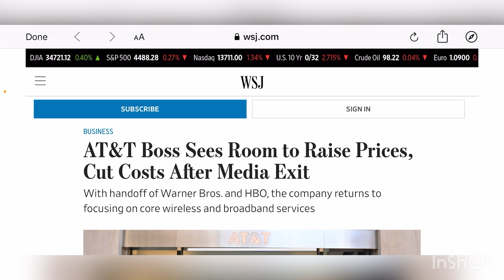AT&T WIRELESS | 🔴 BREAKING STORY !!! AT&T SET TO RAISE PRICING !!! WOULD THIS BE A MISTAKE ?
HUGE
More videos coming soon
Lightreading.com